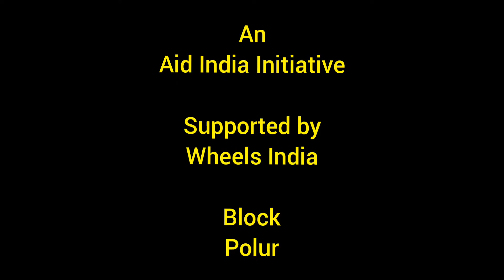Esk Village Program